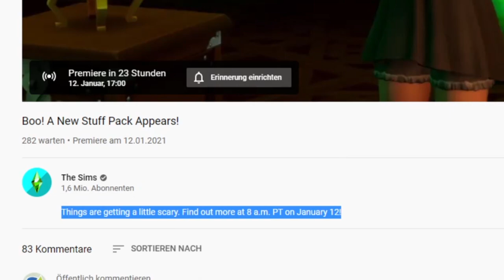NEUER Screenshot zum Geister-Accessoires-Pack! | Short-News | sims-blog.de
Nachdem die Entwickler schon letzte Woche verraten haben dass es diese Woche eine neue Ankündigung für Die Sims 4 geben wird, haben die Entwickler heute noch einen weiteren kleinen Teaser zur morgigen Packankündigung geteilt, mehr dazu in diesem Video!